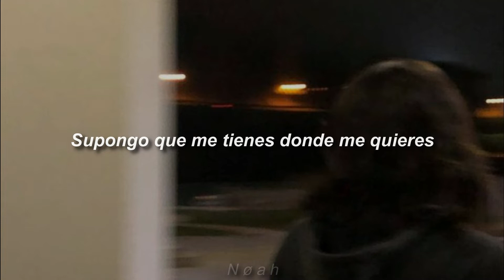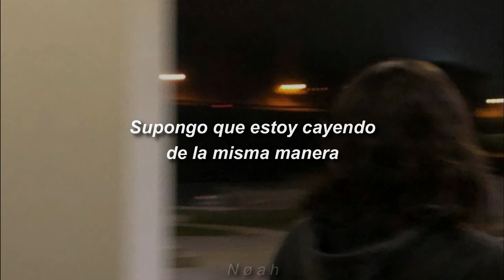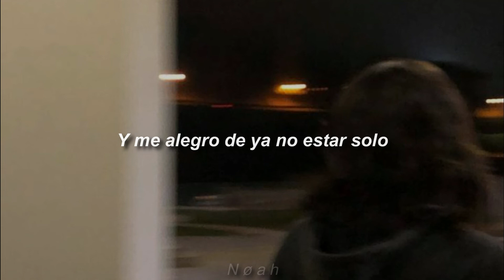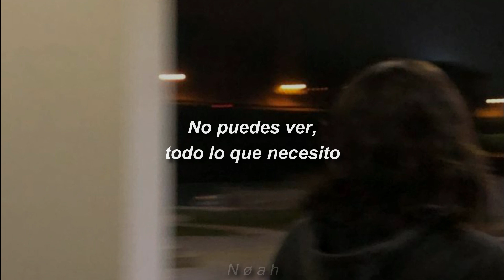Rex Orange County - Sycamore Girl (Sub. Español)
I guess you got me where you want me, girl
And I'm not sure if we should slow it down (slow down)
And I'm ashamed of the way that I've appeared
But I promise I'm not gonna let you down (don't let me down)

By the way, I don't know how to be in love
I'm not afraid, I'm a slave right away
And I'm here for good

And there's not a day that I won't be yours
And I'm glad I'm not alone anymore
Is this too good to be true?
Can't you see I'm just a fool?
But if you have a couple hours, call me tonight

I guess I'm falling in the same way
'Cause I know after dark I will want you here (I'll be there)
I'm just like you, boy
We have so much to lose or the best to come

And by the way, it's a way that I haven't felt before
I have to say, that I feel like I've never been so sure

Because I need to know, I need to know

You're all I need (Won't you stay? Won't you stay?)
You're all I see (Won't you stay? Won't you stay?)
Can't you see, all I need, never take that away from me

alzhausvzkqusysvzbsoqhd